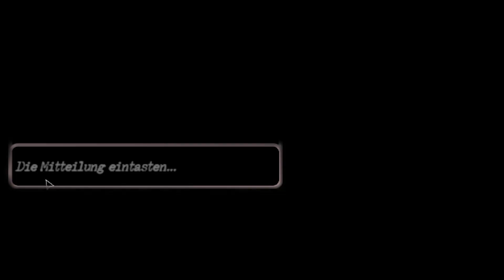Mit der ganzen Firma in den Wald, weil warum nicht - Sign of Silence!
Mein Equipment :